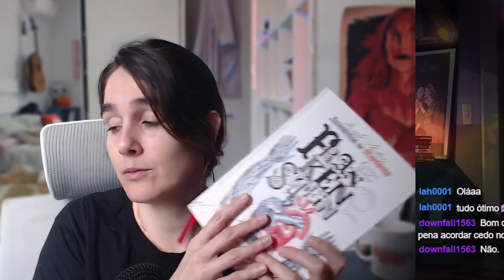LIVE CLUBE DE LEITURA | FRANKENSTEIN - MARY SHELLEY PARTE I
📌 Use meu link para compras gerais na Amazon e ajude o canal

📌Use o meu link para comprar sua edição de Salem

📖 O link para adquirir o livro está

 / ahelenazampa
📚 O QUE ESTOU LENDO: